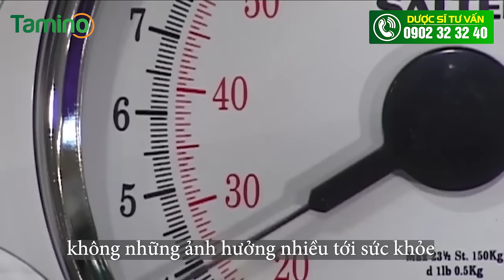Gầy yếu ảnh hưởng như thế nào đến sức khoẻ của bạn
Thấu hiểu được những trăn trở và khó khăn mà người gầy mắc phải, dù ăn uống nhiều nhưng không tăng cân, muốn sử dụng thuốc tăng cân nhưng lo tác dụng phụ, không an toàn. Viên uống hỗ trợ tăng cân Tamino ra đời với cơ chế tăng cân toàn diện 5 tác động, vừa giúp người gầy chán ăn, mất ngủ, có cơ địa khó tăng cân, cải thiện cân nặng của mình trong thời gian ngắn.

Tamino là sản phẩm tăng cân đầu tiên ở Việt Nam có chứa các thành phần Whey Protein nhập khẩu giúp tăng cường protein, Digezyme giúp cải thiện hệ tiêu hóa, lạc tiên, tâm sen giúp cải tiện giấc ngủ qua đó tăng cân hiệu quả.
Viên Uống Tăng Cân Tamino là bước đột phá trong việc cải thiện cân nặng, hỗ trợ tăng cân hiệu quả dành cho những người gầy lâu năm, mong muốn cải thiện sức khỏe, có thân hình đẹp.
☘ Viên uống Tamino được chiết xuất 100% từ thiên nhiên lành tính bao gồm:
•        Whey Protein Concentrate (Premium Protein- Nhập Mỹ)
•        Soy protein isolated
•        L- Lysine HCL
•        Chiết xuất lạc tiên
•        Tâm sen
•        Cao khô nhân trần
•        L-Threonin
•        L-Arginine HCL
•        Digezyme (tương đương Amylase 1440IU, Lactase 240IU, Protease 130U, Cellulase 66IU, Lipase 12IU)
•        L- tryptophan 25mg
•        Pluriamin
•        Magnesium gluconate
•        Zinc gluconate (Kẽm)
☘ Công dụng:
•        Nuôi dưỡng và làm săn chắc cơ bắp, giúp cải thiện cân nặng.
•        Ăn ngon, ngủ sâu giấc, giảm stress
•        Cải thiện hệ tiêu hóa, giúp hấp thu dinh dưỡng tối đa
•        Đào thải độc tố, thanh lọc cơ thể
•        Bồi bổ khí huyết, tăng cường thể trạng
•        Người gầy lâu năm có cơ địa khó tăng cân muốn cải thiện cân nặng
•        Người khả năng tiêu hóa và hấp thu kém.
•        Người suy nhược cơ thể, mới ốm dậy, thiếu máu, lao động nặng hay mệt mỏi, ốm bệnh lâu ngày cần bổ sung dinh dưỡng.
•        Nam giới tập thể hình cần phát triển cơ bắp và tăng sức mạnh trong tập luyện.
•       Phụ nữ sau sinh cho con bú muốn tăng cân
•        Trẻ nhỏ trên 5 tuổi biếng ăn, chậm lớn, muốn tăng cân.
☘ Cách sử dụng:
Để thuốc phát huy tối đa công dụng bạn nên tuân thủ hướng dẫn sử dụng của nhà sản xuất dưới đây:
•        Dùng cho trẻ em trên 5 tuổi và người lớn cả nam lẫn nữ.
•        Hộp 30 viên sử dụng 15 - 30 ngày. Mỗi ngày uống 1-2 viên sau bữa ăn tối 30 phút.
•        Nên dùng từ 2-4 hộp trở lên để đạt hiệu quả tối ưu.
⚠️ Lưu ý: Trong quá trình sử dụng nên uống nhiều nước lọc, ăn uống đủ chất kèm các bữa phụ, ngủ đủ giấc và tập thể dục nhẹ nhàng. Không uống khi đang lái tàu xe.
•        Người mắc bệnh huyết áp, bệnh tim mạch, suy gan, suy thận, đang điều trị ung thư
•        Phụ nữ mang thai
•        Trẻ em dưới 5 tuổi và người già trên 60 tuổi.
⚠️ Lưu ý quan trọng:
- Ăn uống khoa học, hợp lý, không bỏ bữa. Không uống nhiều nước trước khi ăn.
- Không thức quá khuya, hạn chế suy nghĩ nhiều gây stress.
Kết hợp thể dục thể thao để có thân hình săn chắc như mong muốn.
📛 Để mua được sản phẩm chính hãng mọi người có thể đặt hàng trực tiếp từ công ty chịu trách nhiệm về sản phẩm là Công ty Cổ phần Kentado theo 1 trong 2 cách sau:
➡️ Trực tiếp đến địa chỉ: Lầu 4, Tòa Nhà Royal Building, 225 Nguyễn Xí, Phường 13, Quận Bình Thạnh, Tp Hồ Chí Minh
🍁 Chúng tôi hỗ trợ giao hàng trên toàn quốc và miễn phí cước vận chuyển. Sản phẩm sẽ được giao tận tay, bạn nhận hàng kiểm tra hàng rồi mới thanh toán.
☑ Nếu có bất kì thắc mắc nào mọi người có thể gọi ngay vào số hotline 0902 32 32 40 để được tư vấn nhé.
❇ Hotline   :  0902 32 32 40
CHÚNG TÔI CAM KẾT MANG ĐẾN NHỮNG SẢN PHẨM CHẤT LƯỢNG ĐẾN TAY KHÁCH HÀNG !
🏷 Mua Hàng Chính Hãng Tại 🏷